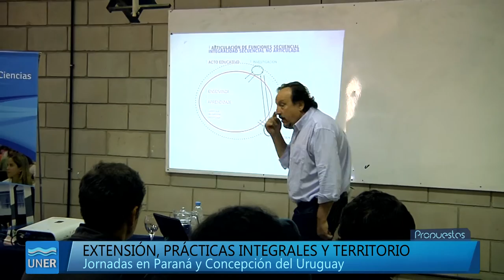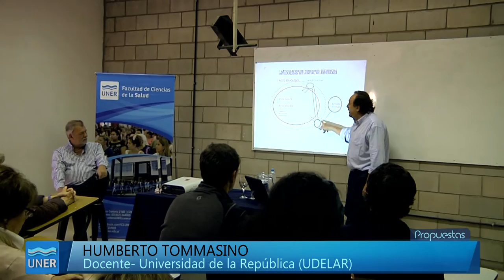Humberto Tommasino - Extensión, Prácticas Integrales y Territorio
Extensión, Prácticas Integrales y Territorio

Con la presencia de Humberto Tommasino de la Universidad de la República -UdelaR-, se realizó la Jornada de Extensión Universitaria sobre Prácticas Integrales y Territorio 2016. Fueron dos encuentros desarrollados en Paraná y Concepción del Uruguay.

Las Jornadas fueron preparatorias a la próxima convocatoria de extensión en la Universidad, en el marco del trabajo que viene realizando el Sistema de Proyectos de Extensión.

El primer encuentro se llevó a cabo en el Salón de Actos de la  Facultad de Ciencias Económica en Paraná. El segundo fue la Facultad de Ciencias de la Salud, en Concepción del Uruguay.